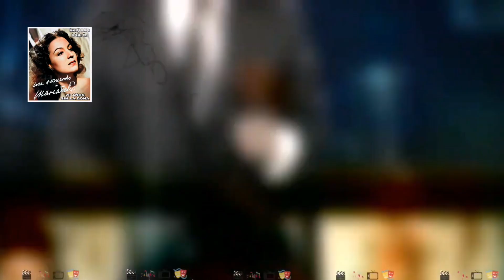Angelica Vale cuenta anécdota de María Félix